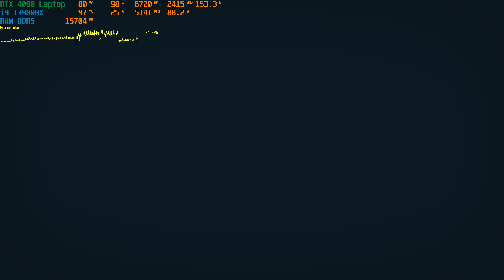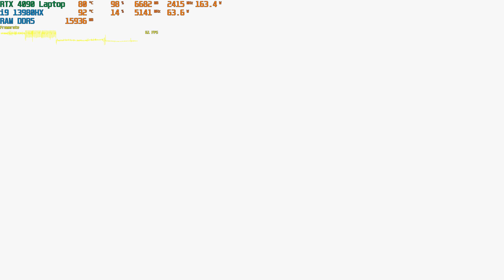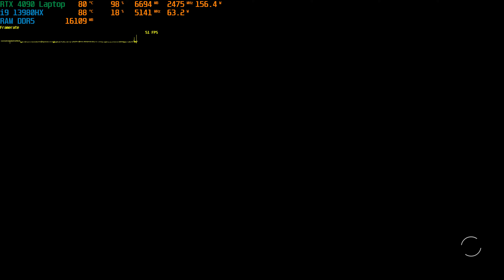STARFIELD 4K on RTX 4090 Laptop (ASUS ROG STRIX SCAR 16)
HELP ME TO GROW UP! :D

🔧 PC SPECS 🔧

- PC : ASUS ROG STRIX SCAR 16 Laptop

◽️ CPU :  Intel Core i9 13980HX 24c/32t
◾️ SSD NVME 1TB+1TB PCIe Gen4 RAID 0 12.000 MB/s
◽️ Windows 11